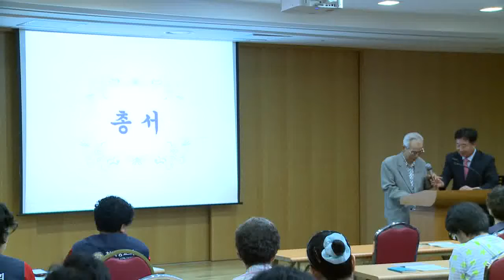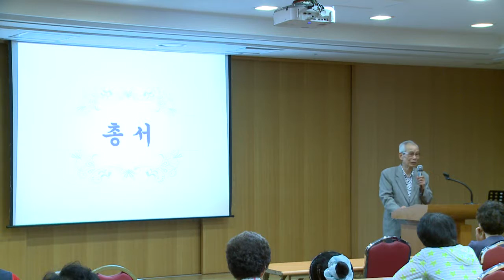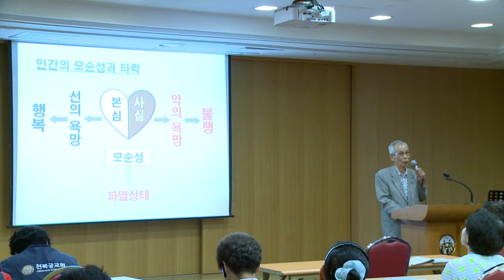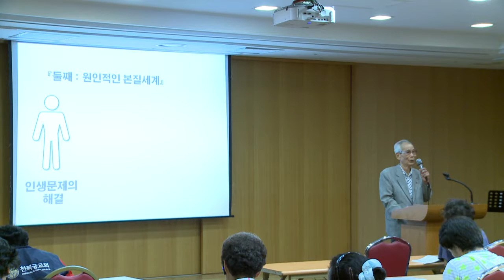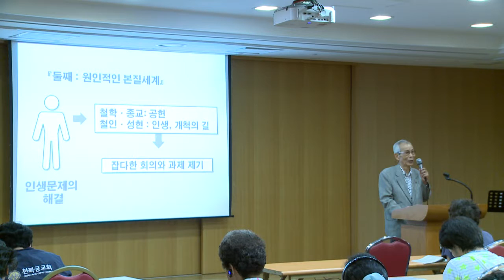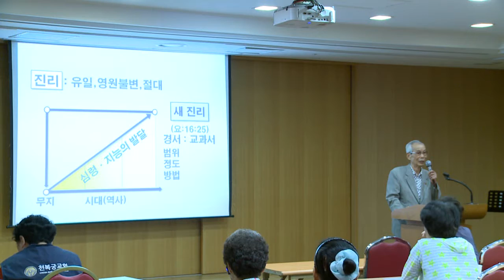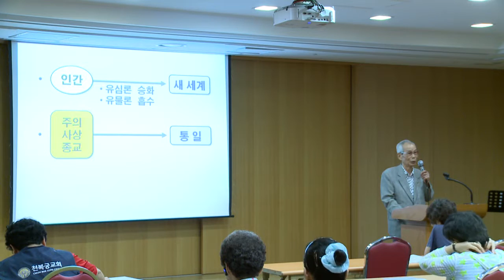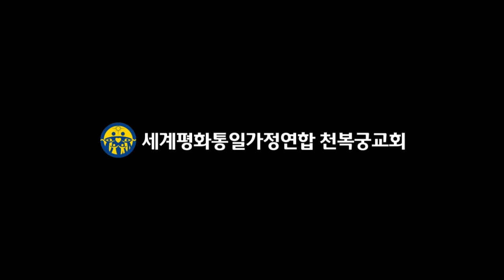08 서부 박하서 10분